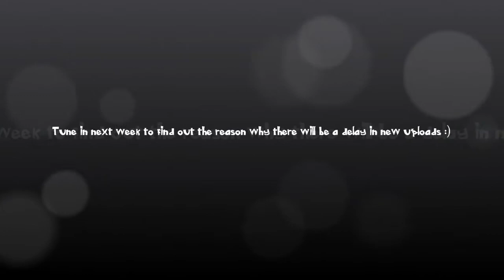Coming Soon to PhineasFan11 2013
This annual trailer video showcase what is coming soon to PhineasFan11 in 2013!